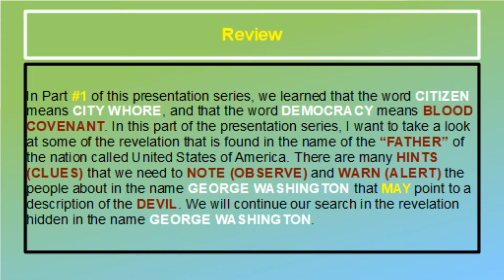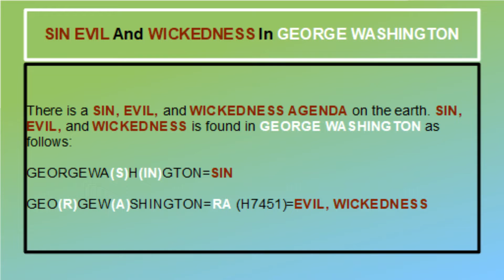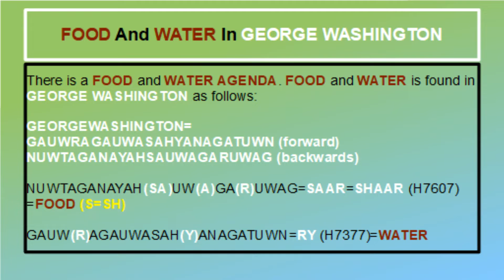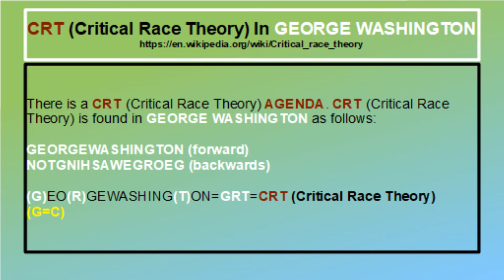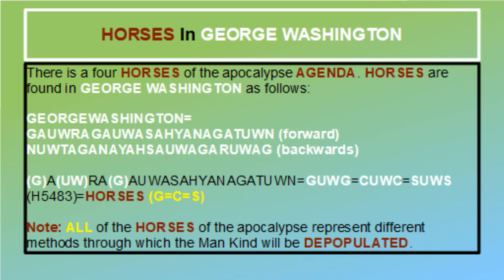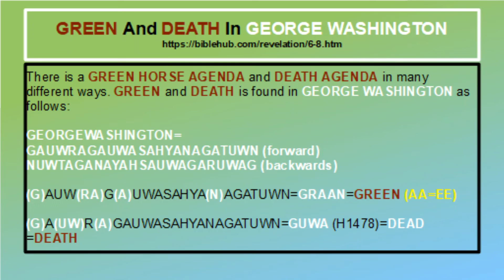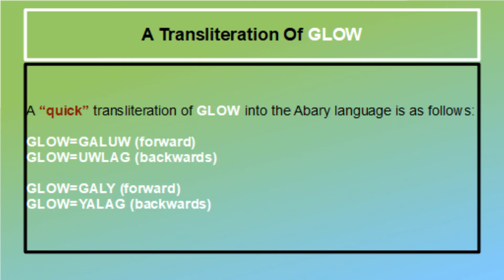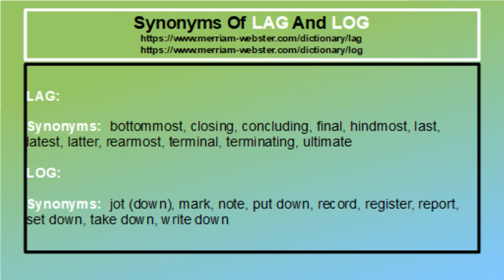ARE YOU A FREE CITIZEN OF DEMOCRACY 2B [YAHUWAH]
7 “And as ye go, preach, saying, The kingdom of heaven is at hand. 8 Heal the sick, cleanse the lepers, raise the dead, cast out devils: freely ye have received, freely give.”